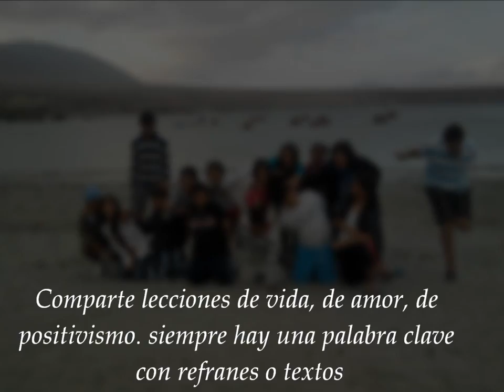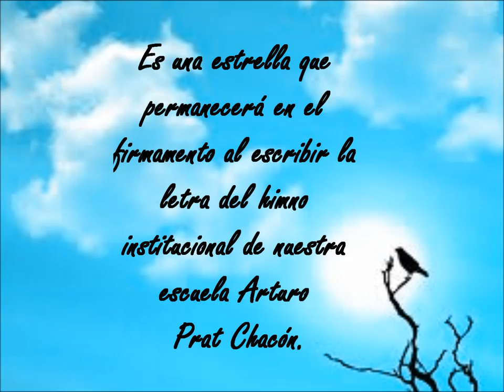Siempre en el firmamento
Nombre profesora: Lorna Noemí Ocaranza Lopéz
Nombre colegio: Escuela Arturo Prat Chacón E-80 Antofagasta